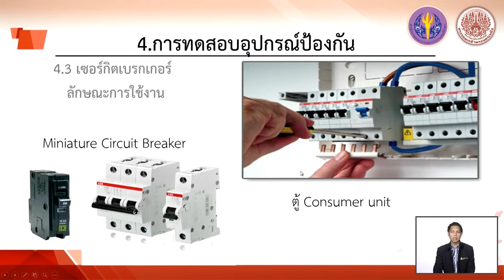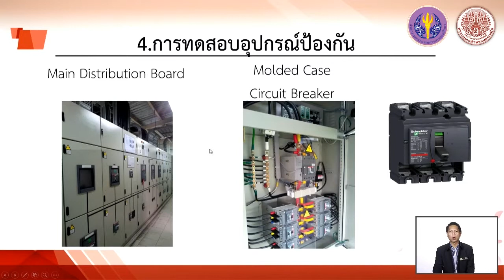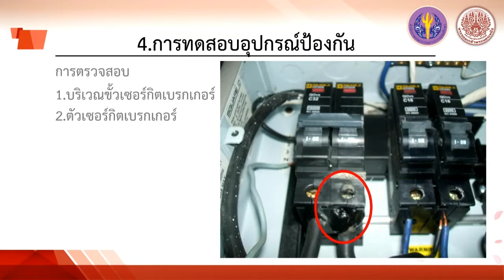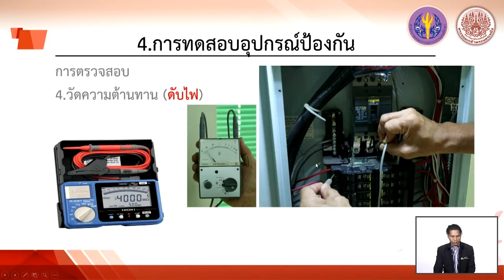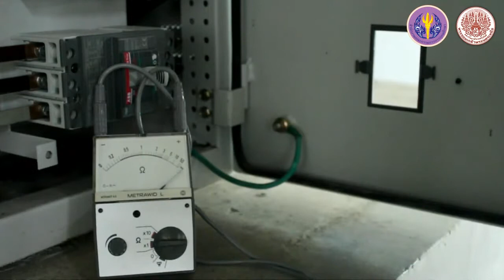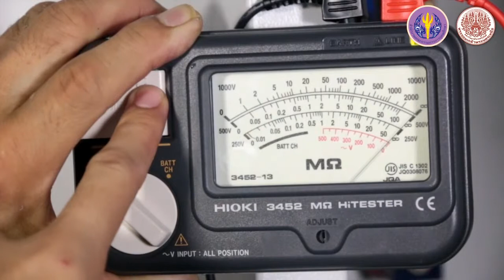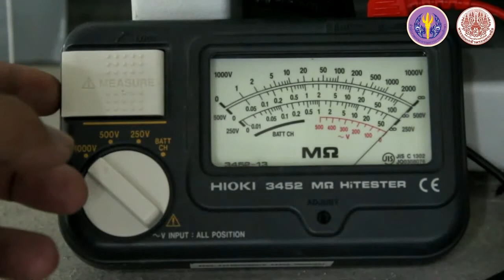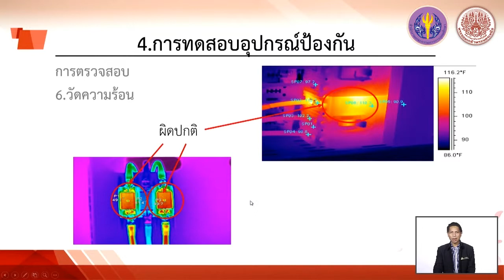10 ลักษณะหน้าที่การทำงาน และการทดสอบของเซอร์กิตเบรกเกอร์